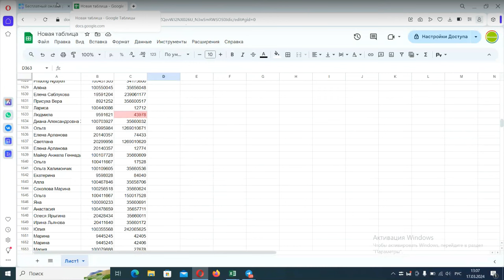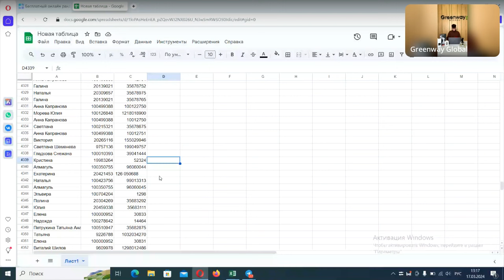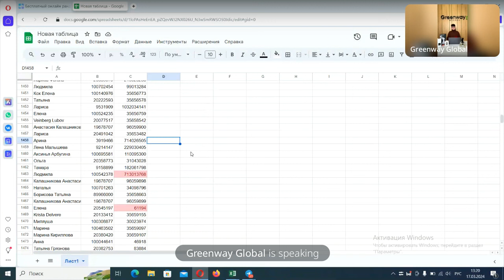ФЕСТИВАЛЬ АРОМАТОВ ENJOY CARE \ РОЗЫГРЫШ 5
ИТОГИ РОЗЫГРЫША
ФЕСТИВАЛЬ АРОМАТОВ ENJOY CARE 🌺

Завершили финальный пятый розыгрыш,
Делимся именами победителей!

🎁 Фитнес-браслет Е Надежда cl4220714

🎁 Ручной отпариватель Кан Кристина 19983264

🎁 Электромассажер для лица Трубицына Арина cl3919466

Поздравляем всех победителей розыгрыша! В ближайшее время с вами свяжутся и расскажут, как получить свой приз!

Следите за нашими активностями, принимайте участие и выигрывайте классные призы! 💚